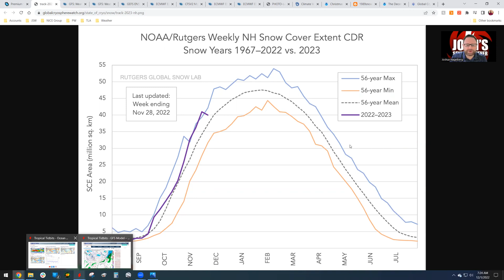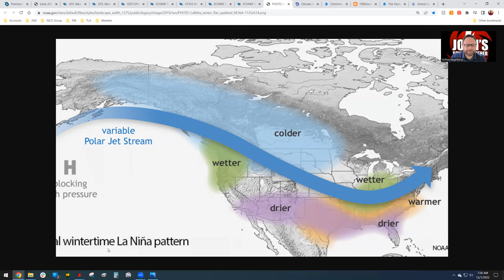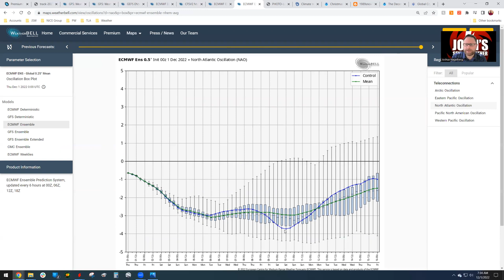Winter is Coming!!! Coldest December in 12 Yrs!!!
Josh's Severe Weather breaks down a big change from recent winters, with increasing chances of cold and wintry weather across most of the Central and Eastern U.S. I'll go into more details as to what we can expect with my winter 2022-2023 outlook. More videos will come on a mainly daily basis breaking down changes to the winter forecast as well as major impactful weather across the lower 48.

I apologize for the static at the very beginning as I work out a few kinks!